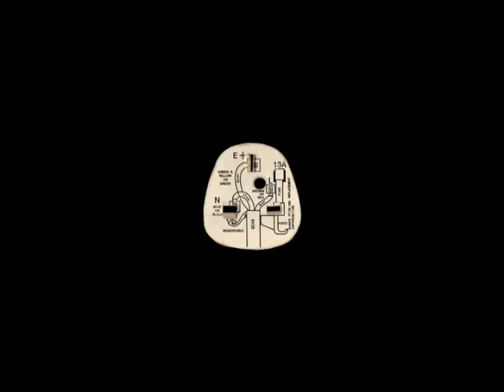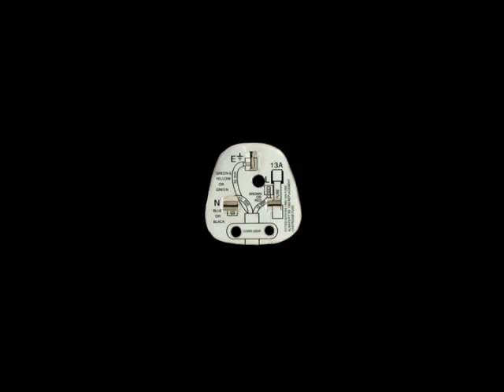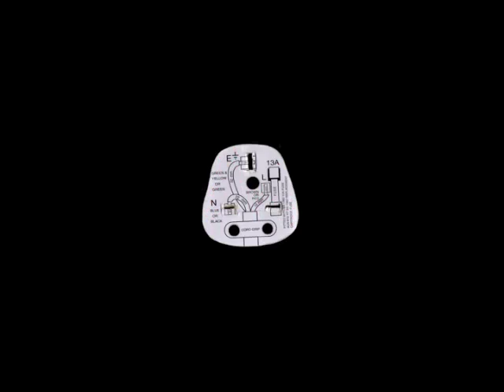Plug Diagrams The Movie